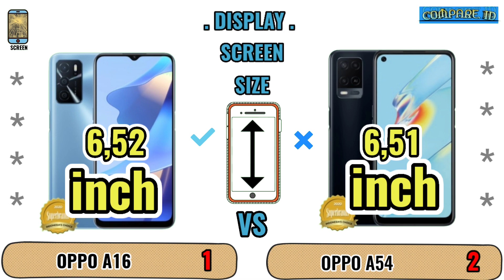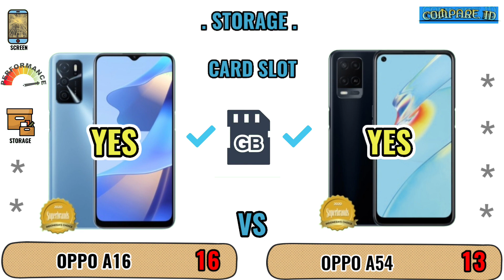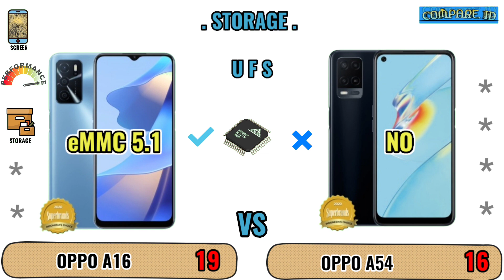Oppo A16 2021 VS Oppo A54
Spesifikasi Oppo A16 2021

📱Thikness 8,4mm
⚖️Weight 190g
📲 Gaming Graphics PowerVR GE8320
🎮 Chipset Mediatek Helio G35
⚙️ Platform Android 11 ColorOS 11.1
💾RAM 4GB
💾ROM 64GB
🔌Fast Charge NO
⚡Antutu Score 122028 benchmark
 $ Price 2.499

Spesifikasi Oppo A54

📱Refresh Rate NO
📱Thikness 8,4mm
⚖️Weight 192g
🎮 Chipset Mediatek Helio P35
⚙️ Platform Android 10 ColorOS 7.0
🔌Fast Charge 18 Watt
⚡Antutu Score 120129 benchmark
$Price 2.499